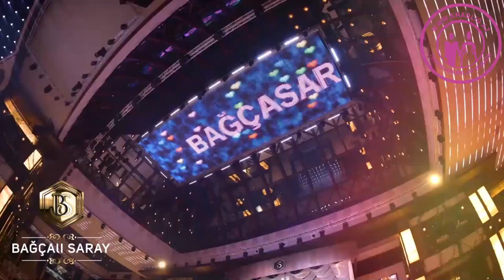Bagca saray sadliq sarayi